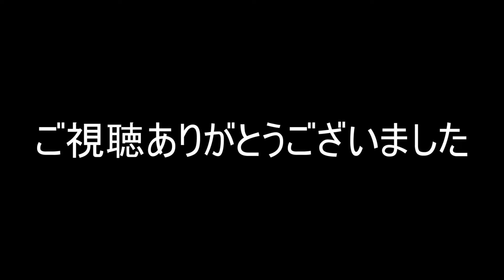バレンタインデーにボッチなので友達を作る【Amazing Frog? V3_beta】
思い付きで作りました。実況動画ではありません。
私はチョコを貰いもあげもせず何をやっていたんだろう...

ー動画のあらすじー
カエルの街、Swindonはバレンタインムードに浮かれていた。
だが、その中で一人のカエルは孤独を感じていた。
なぜ自分はチョコレートをもらえないのだろう、と。
落胆としている中、バレンタイン反対派が誰かからくすねたのであろうチョコレートを偶然奪うことに成功するも、その気分は晴れなかった。
彼はチョコレートが欲しかったのではなく、友達が欲しいだけなのだと初めて気づいた。
自分がまだ独りであることを改めて叩きつけられ、ショックを受けた彼は帰路につく。
彼がふとそらした視線。その先にあったのは...